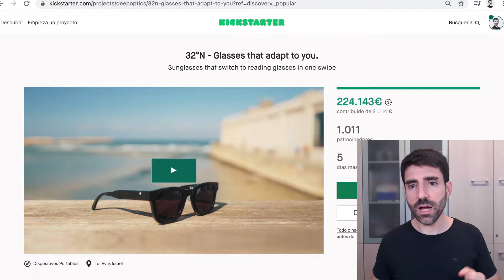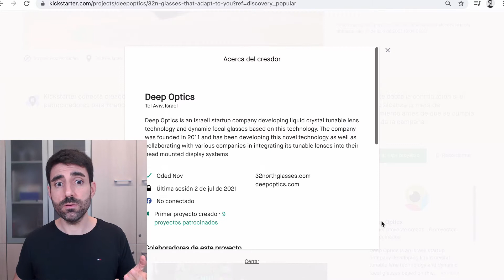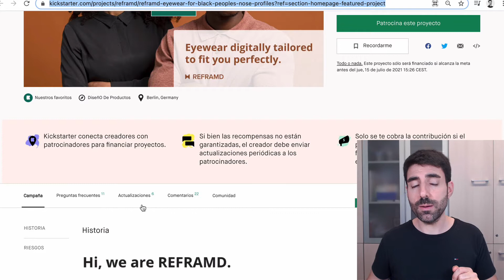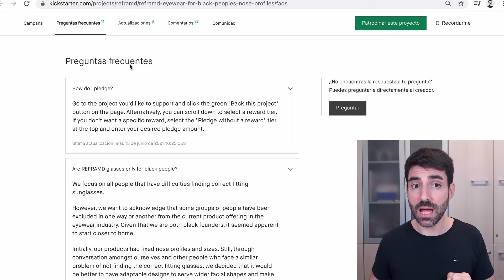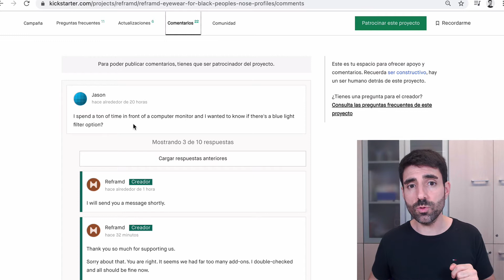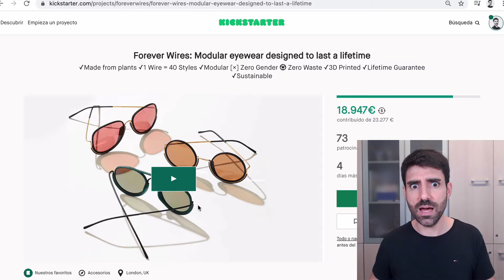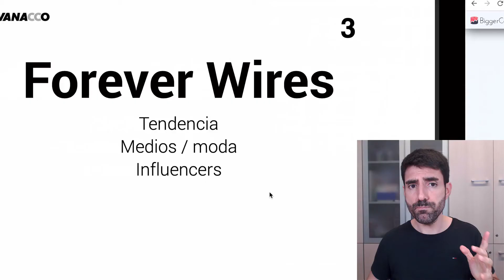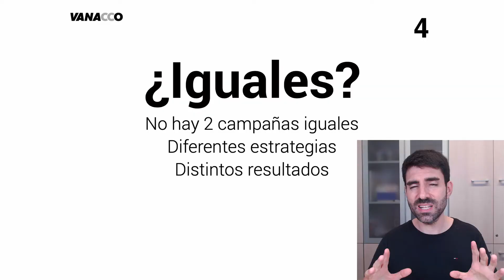¡COMPARANDO PROYECTOS de GAFAS! 🟢 🔴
¿Cómo es POSIBLE que 3 proyectos de GAFAS sean tan DIFERENTES? 🤔 Hoy hablamos de sus claves y aprenderemos de ellas. 🤓 ¡Vamos! 👍🏼